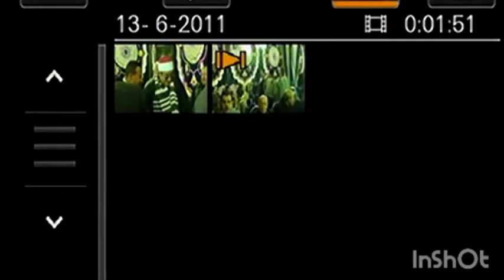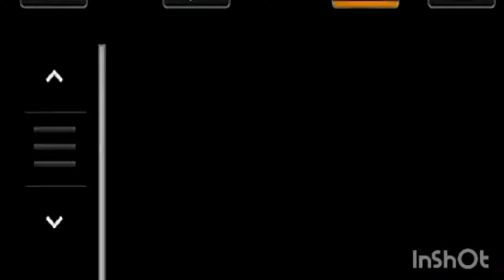Quran Recitation. Mahmoud El-Shahat Anwar | شیخ محمود شحات انور | صوت القرآن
Mahmoud El-Shahat Anwar is son of Shahat Muhammad Anwar.

He is a very famous Reciter of The Holy Quran from Egypt.

His unique style of reciting The Holy Quran is very famous in the whole world.

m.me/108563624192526